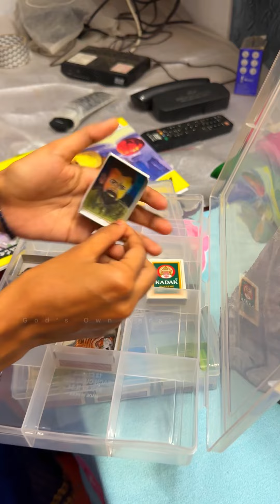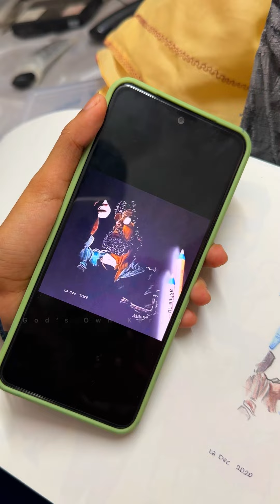ഇതൊക്കെയല്ലേ കഴിവ് | Amazing Girl